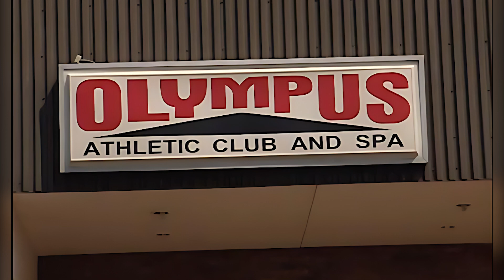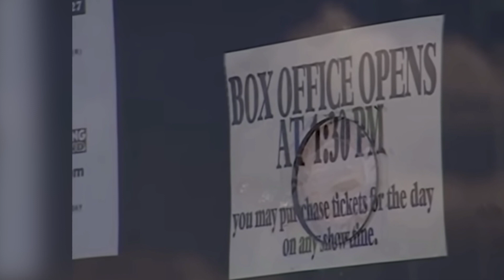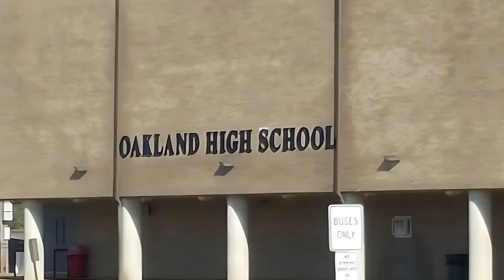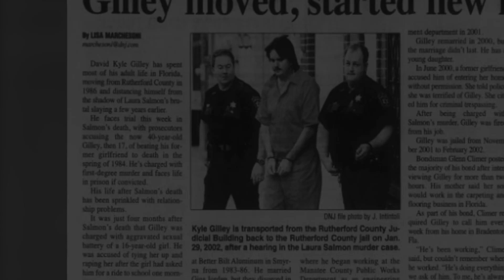The Most Disturbing Cold Case Story EVER Told | True Crime Documentary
In this video, we're taking a look at some of the more mind-blowing cold cases that were solved with insane twists. From a mu*der that was solved using a genealogy website to a case that was solved with the help of a psychic, these cases will leave you speechless.

If you're a fan of true crime documentaries or cold cases, then you'll love this video! We take a look at some of the most shocking and jaw-dropping cases that were solved using unconventional methods. From twisted murders to intricate conspiracies, this video will keep you entertained all night long!